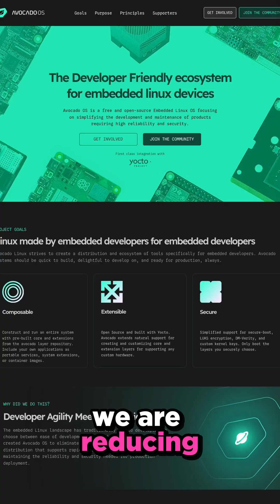Why Embedded Linux Is So Annoying (And How Peridio's Avocado OS Streamlines It)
Embedded Linux can be frustrating. Slow setup, clunky workflows, endless config headaches. Peridio’s Avocado OS makes it smoother, faster onboarding, easier updates, and team-friendly collaboration.